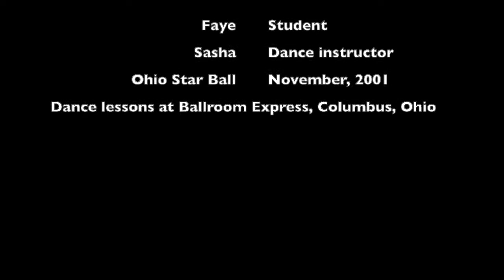Ohio Star Ball 2001 – student/instructor dance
I took ballroom dance lessons at Ballroom Express, Columbus, Ohio in 2000–2001. Sasha, my instructor, and I danced a West Coast Swing, one of the harder dances to learn.